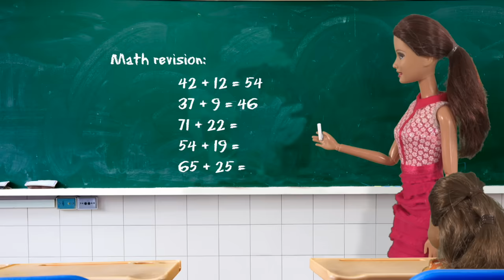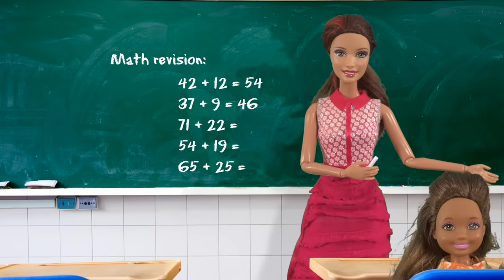Barbie - Chelsea Has a Bad Day | Ep.256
Chelsea's day doesn’t get off to a good start ... and it doesn’t get any better!